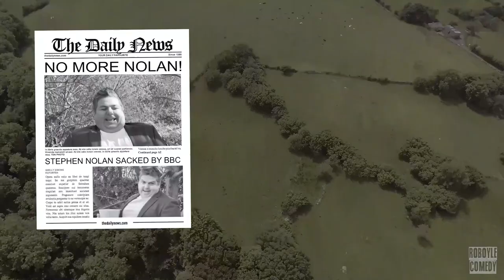TROLLIN' NOLAN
Find out who's trolling our Stephen.